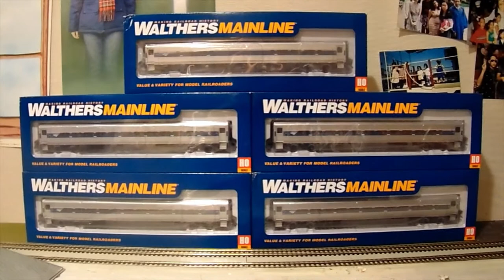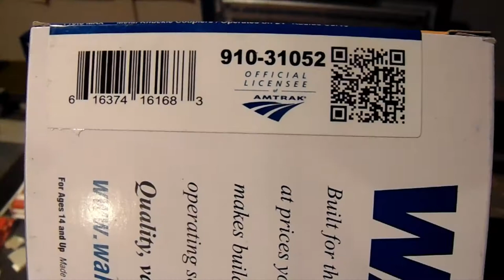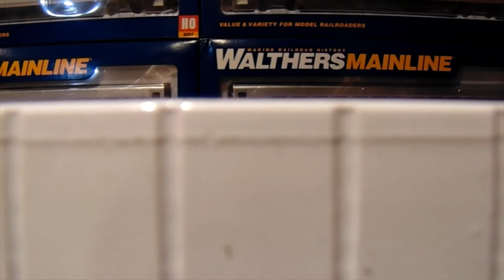Review, Walthers Mainline Ho Horizon Coach and Café cars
These cars are finally here. I can finally model my layout more accurately
I bought these guys for $31 a car from model train stuff. That is a great price for these cars. The car is accurate enough to the real thing and include the phase 5 paint scheme, an interior, and diaphragms. I definitely recommend these cars buy the up while you still can!